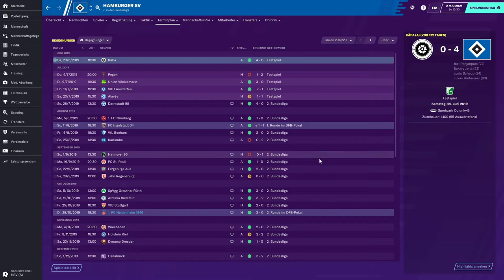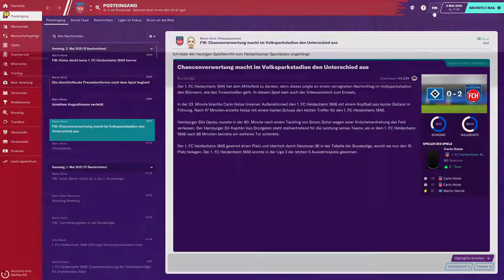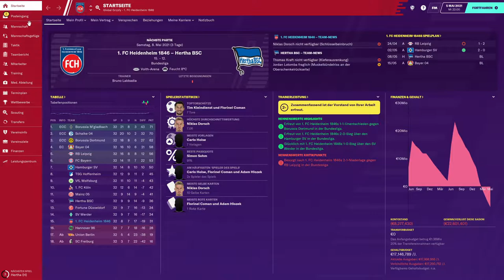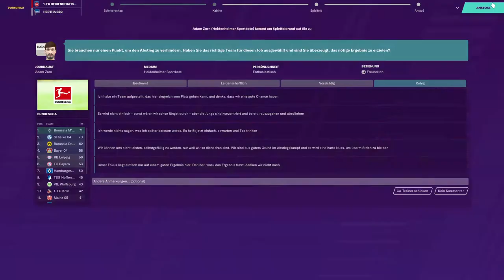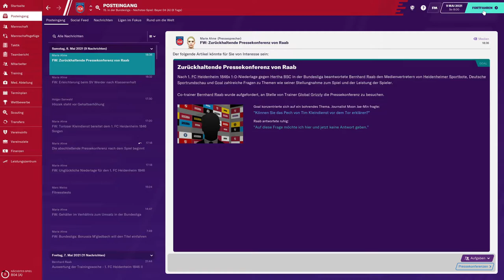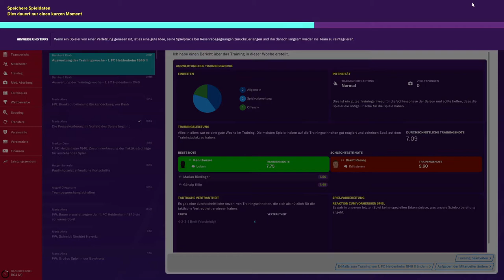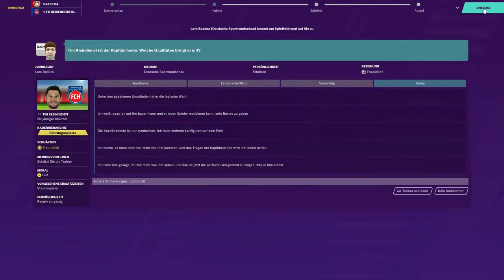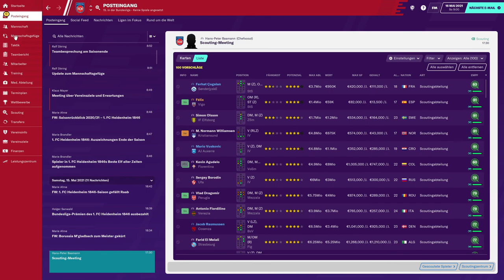Saisonfinale und alles ist möglich//1. FC Heidenheim 1846//Football Manager 2020 #24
Willkommen auf dem Kanal Global Grizzly.
Heute spielen wir den Football Manager 2020. Der Verein: 1. FC Heidenheim 1846. Der erste Schritt wurde getätigt. Wir spielen Bundesliga! Unser neues Ziel: Klassenerhalt in der Bundesliga. Begleite mich doch durch diese Reise.